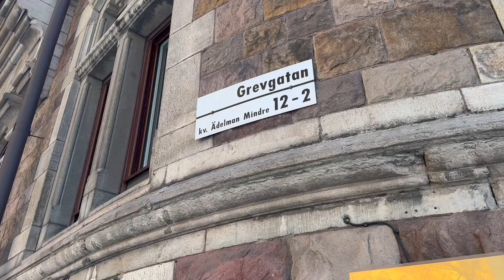„Mój bohater jest geniuszem, chociaż o tym nie wie". David Lagercrantz o „Memorii"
Gdzie mieszka Hans Rekke, główny bohater „Memorii”? Dlaczego książkowa imigrantka nie czuje się za dobrze w jednej z dzielnic Sztokholmu? Czy David Lagercrantz woli grać w szachy, a może jednak na pianinie?

To tylko część pytań, na które znajdziecie odpowiedź w materiale śladami najnowszej książki Davida Lagercrantza. „Memoria” ukazuje się właśnie nakładem Wydawnictwa Wielka Litera w tłumaczeniu Justyny Kwiatkowskiej. Będzie o Sherlocku Holmesie, słynnej partii szachowej z 1974 roku, demonach w głowie pisarza oraz głównego bohatera książki, ale też o relacjach między rodzeństwem i o tym, czy można zostać pochowanym za życia, a potem się zmartwychwstać w zupełnie innym miejscu. Zapraszam do Sztokholmu śladami Hansa Rekkego i Micaeli Vargas.